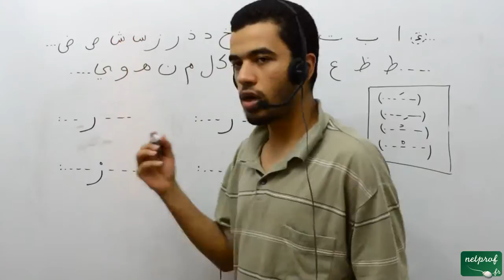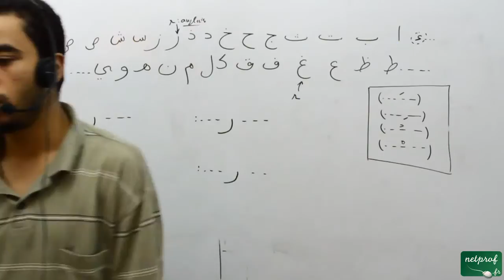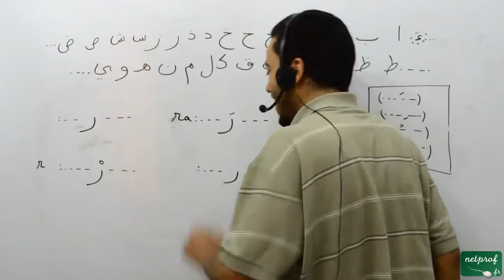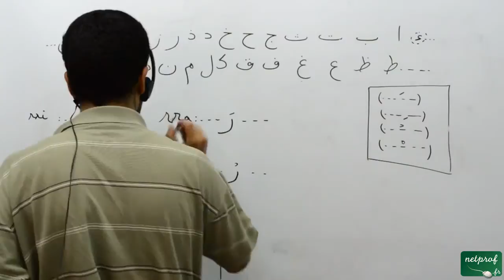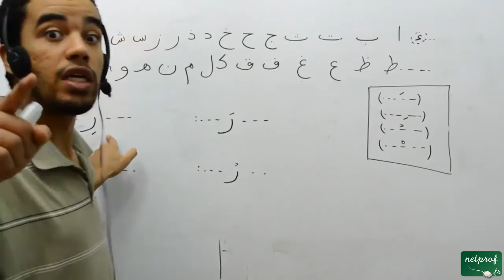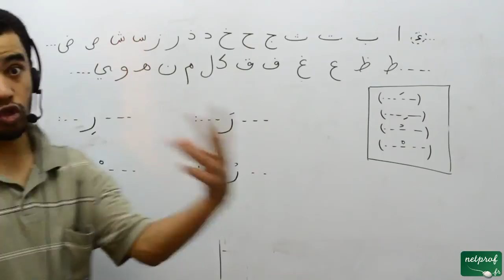018 Langue arabe, la dixième lettre de l'alphabet